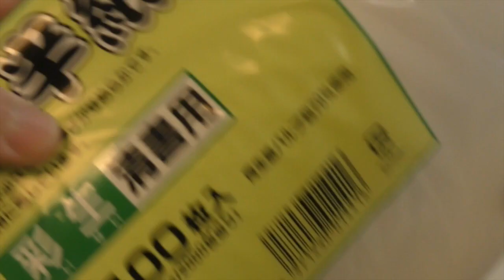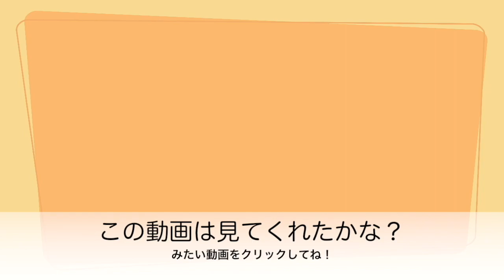ねんど？ほんもの？ ほっかほっか亭 Fake cooking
ねんどのおべんとうはどちらでしょうか？
いつもみてくれてありがとう！

音楽提供元: youtubeライブラリ